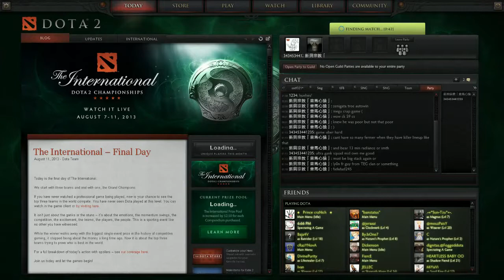DOTA 2 vodsSingSing 18th August 2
DOTA 2 vodsSingSing 18th August  2, despite what many might think, DOTA 2 vodsSingSing 18th August  2 is well known across hundreds of nations all over the world. DOTA 2 vodsSingSing 18th August  2 has been around for several centuries and has a very important meaning in the lives of many. It would be safe to assume that DOTA 2 vodsSingSing 18th August  2 is going to be around for a long time and have an enormous impact on the lives of many people.

DOTA 2 vodsSingSing 18th August  2 has a large role in Culture. Many people can often be seen taking part in activities associated with DOTA 2 vodsSingSing 18th August  2. This is partly because people of most ages can be involved and families are brought together by this. Generally a person who displays their dislike for DOTA 2 vodsSingSing 18th August  2 may be considered an outcast.

Economic Factors

It is not common practice to associate economics with DOTA 2 vodsSingSing 18th August  2. Generally, DOTA 2 vodsSingSing 18th August  2 would be thought to have no effect on our economic situation, but there are in fact some effects. The sales industry associated with DOTA 2 vodsSingSing 18th August  2 is actually a 1.3 billion dollar a year industry and growing each year. The industry employs nearly 150,000 people in the United States alone. It would be safe to say that DOTA 2 vodsSingSing 18th August  2 play an important role in American economics and shouldn't be taken for granted.

Environmental Factors

After a three month long research project, I've been able to conclude that DOTA 2 vodsSingSing 18th August  2 doesn't negatively effect the environment at all. A DOTA 2 vodsSingSing 18th August  2 did not seem to result in waste products and couldn't be found in forests, jungles, rivers, lakes, oceans, etc... In fact, DOTA 2 vodsSingSing 18th August  2 produced some positive effects on our sweet little nature.

Political Factors

Oh does DOTA 2 vodsSingSing 18th August  2 ever influence politics. Last year 5 candidates running for some sort of position used DOTA 2 vodsSingSing 18th August  2 as the primary topic of their campaign. A person might think DOTA 2 vodsSingSing 18th August  2 would be a bad topic to lead a campaign with, but in fact with the social and environmental impact is has, this topic was able to gain a great number of followers. These 5 candidates went 4 for 5 on winning their positions.

Conclusion

DOTA 2 vodsSingSing 18th August  2 seem to be a much more important idea that most give credit for. Next time you see or think of DOTA 2 vodsSingSing 18th August  2, think about what you just read and realize what is really going on. It is likely you under valued DOTA 2 vodsSingSing 18th August  2 before, but will now start to give the credited needed and deserved.